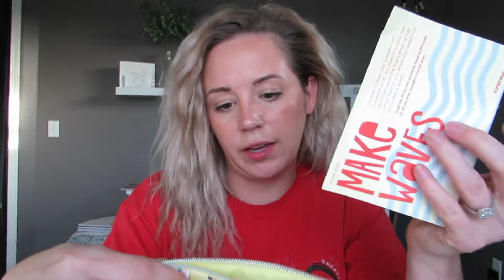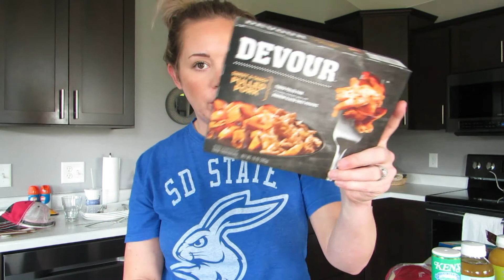VLOG: Back 2 Work STruGglEs, AIR POD PROS, home decor & snack IDEAS!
Need snack ideas? Struggling with going back to work? Is your dog struggling with you going back to work? Need some inspo/tips on how to GET THINGS DONE when you're on a busy schedule? You've come to the right place. 🙋🏼‍♀️